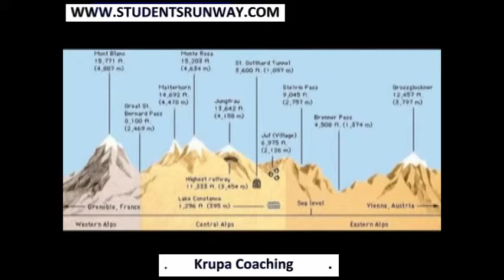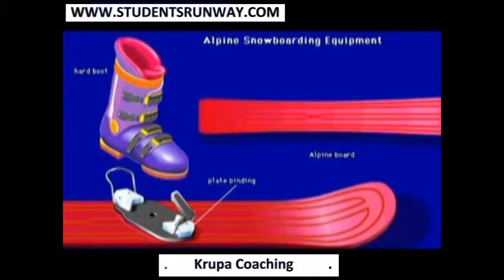Revised GRE wordlist Pictionary # 24